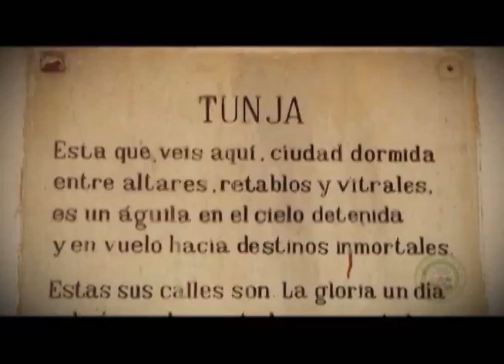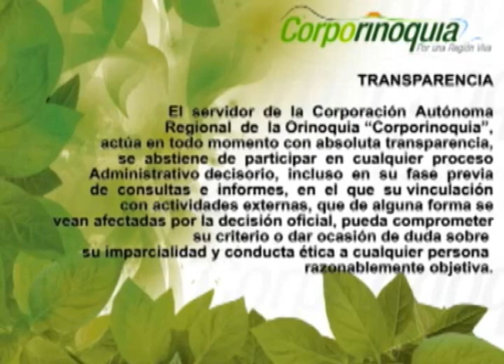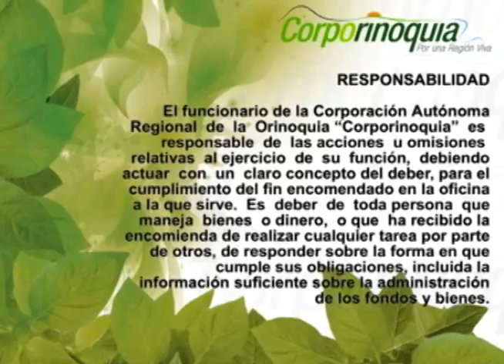Tv Noticias Boyacá Y Casanare Emisión 52 noviembre 9 de 2013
Tv Noticias Boyacá Y Casanare Emisión 52 Noviembre 9 de 2013 Amigos y familiares, TV NOTICIAS BOYACÁ Y CASANARE Amplia cobertura, podrás encontrar resumen semanal de BOYACÁ Y CASANARE, Encuéntranos en nuestra página web también en las redes sociales: en twitter como @tvboyacasanare, en you tube tv noticias Boyacá y Casanare, en la página del facce como tv noticias Boyacá y Casanare. Un noticiero con sentido Socia¿ Sabías que también estamos en Facebook ? Mira lo que tenemos para ti!